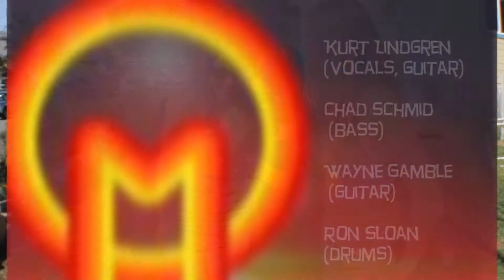Occasional Mustache "Yard Sale" ** the official video **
Occasional Mustache is an Americana country rock band from the CA central coast. "Yard Sale" is from their second album, 'Hard to Keep a Good Man Down' - which can be found